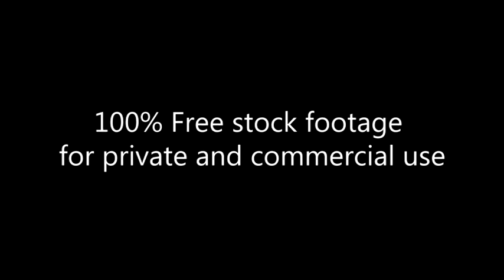People after the concert_park_summer_evening_Footage_048_После концерта_парк_лето_вечер